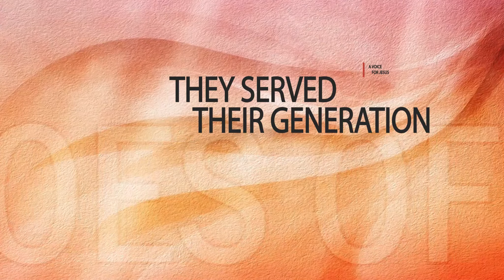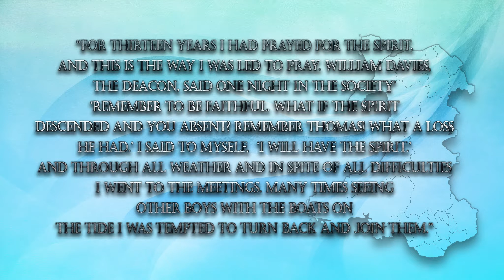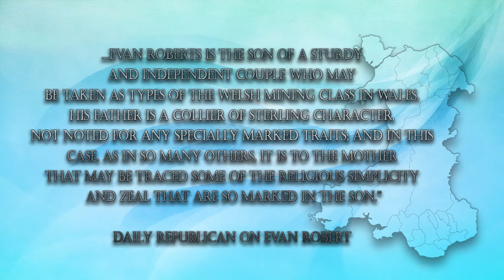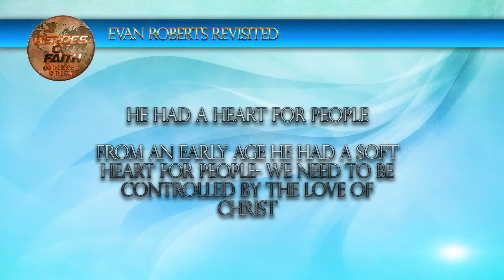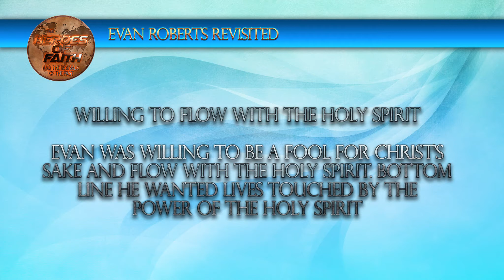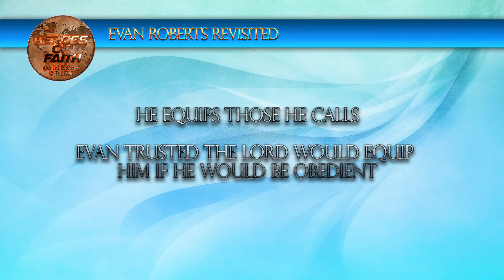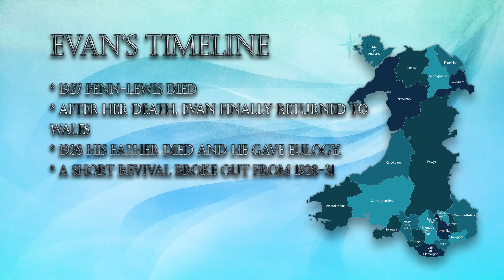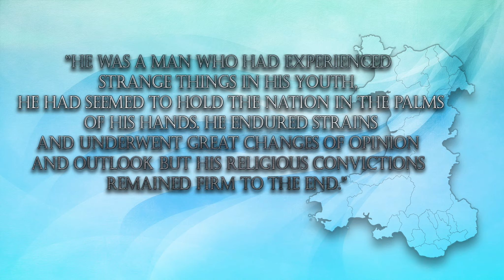Ultimate Documentary on Evan Roberts Revisited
Cloud of Witnesses Series- In this episode we revisit Evan Roberts and look at lessons we can learn from him regarding a revival.

I believe we are on the verge of the greatest revival ever and the Welsh revival was a foretaste on what is coming. Therefore, we can learn powerful lessons from Evan Roberts on birthing a revival.

In this episode we will look at what he did right and where he failed. Not with a critical spirit, but to seek by the Holy Spirit to get insight so we can ensure we address weaknesses in our life.

In this critical hour it is essential that we learn how to address areas in our lives that can open the door to the enemy, so we can run our race with perseverance. So join us as we look at how Evan Roberts birthed this revival and learn how we can step up to the plate and serve our generation like he did his.

I pray it will provoke, inspire and challenge you. That it would be a now word from heaven that would stir the gift inside of you and cause fresh fire to consume you for Jesus.

Please join us in daily praying for revival until an orchestra of the church seeks His face and gives Him no rest until He moves in this hour. Now is the time. So let us come boldly before the throne.

Like our page to get updates on new videos and check out others in the series

Warmest blessings
Robert